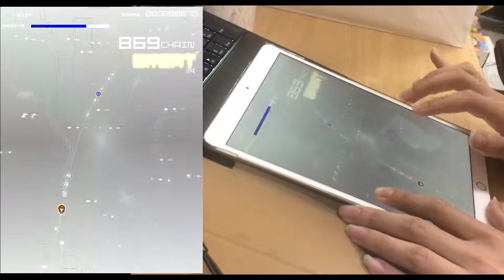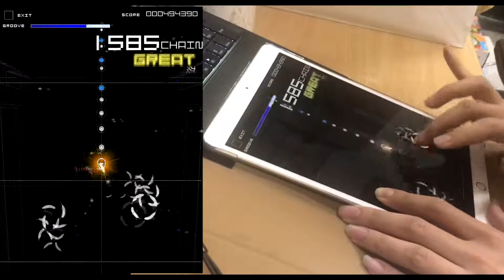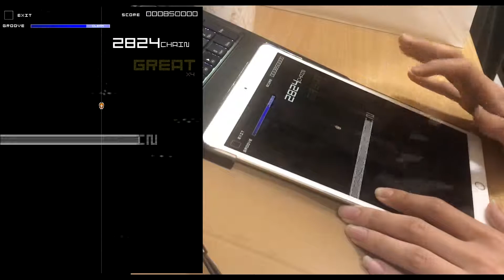【片手グルオリ】Fred's Philosophy AC-HARD 理論値【Lanota x グルコス】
12分が好き